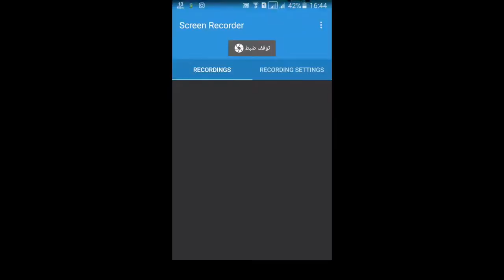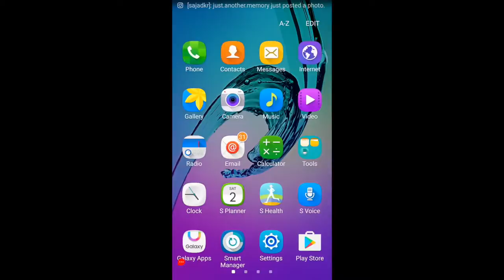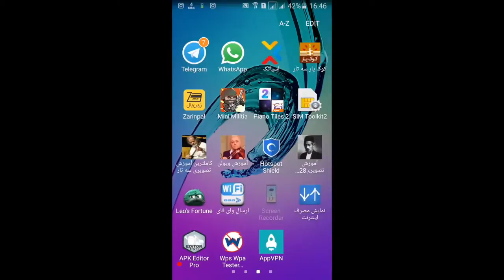اپلیکیشن تکنیک های تار نیما فریدونی طراحی سجاد کریمی.mp4